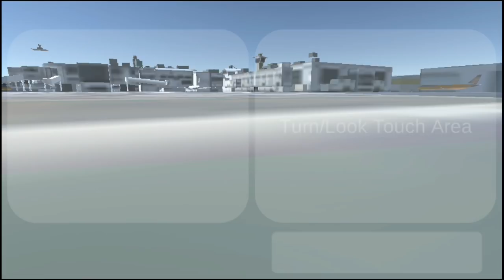A COPÍA DE GTA 5 MAIS BUGADA DE TODAS!! PORÉM COM MAPA COMPLETO!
🔵🔴VÍDEO ANTERIOR🔴🔵

🔊 INTRO MUSIC🔊

  💬GRUPOS DO WHATSAPP/DISCORD💬

                ⤵DOWNLOADS⤵

🔵"Todo conteúdo aqui tem  "Copyright"(direitos autorais)
Se você for colocar alguma coisa sem autorização você será BANIDO e terá a conta EXCLUIDA do YOUTUBE"

🔵Se quiser postar algum conteúdo criado por mim favor deixar "CRÉDITOS" a mim!!